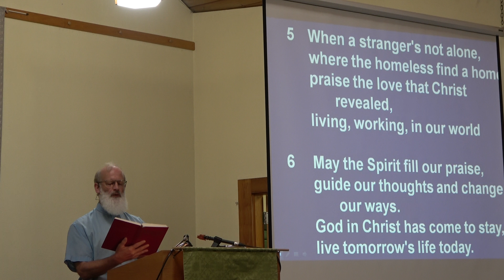CH 2 TUC Recorded In Person Worship, August 8, 2021